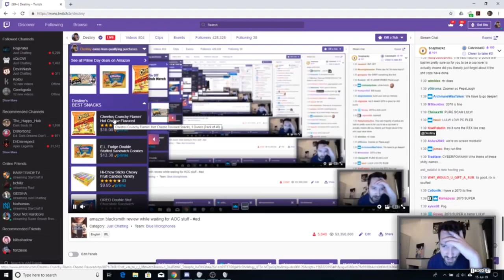Why a Twitch Streamer Named Destiny Could be the Next President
Hey I'm @Flystewie 🔥🔥 I'm a Finance Economics Grad, Part Time Day Trader and twitch streamer who shares investing strategies, connecting pop culture to business 😁  Watch the Weekly Youtube Podcast called "The Uneducated Investor" Which connects Pop Culture to Investing😁🌩 Here I Share investing strategies that helped me as well as give my uneducated opinions on random topics 👐💯👇👇